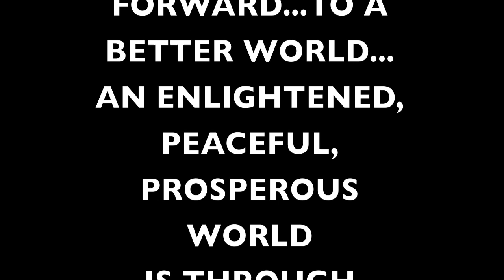MOON Anomaly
Moon Anomaly UFO OVNI ET EBE ALIEN Mars Marte Anunnaki Nephilin Nefilins Nibiru 2012 Rover Spirit Opportunity Suméria Sumer Anakin Fallen Angels Elohim Neter Nephilins Marduk Tiamat Enki Enlil Ninurta Inanna Ninharsag Isis Ptah Horus Ra Ishtar Javé Javeh Yaweh El Baal Quetzalcoatl Virachocha Ancient Astronaut Gods Zecharia Sitchin Erik Von Danniken NASA Cover Up Agenda Reptilians Pleiadians Zeta Grey Orion Belt Alternative